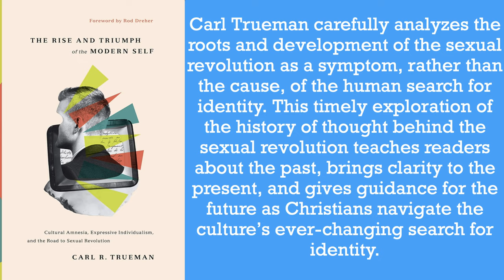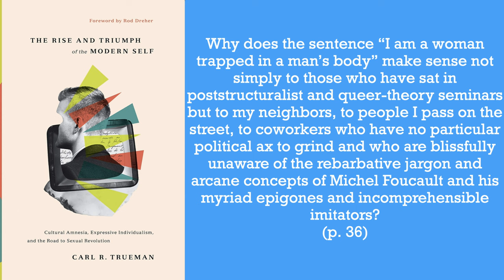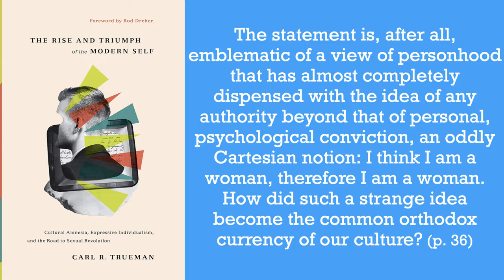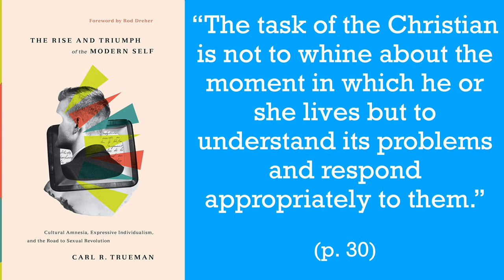Gender Fluid - How many Genders are There? Matt Walsh on Dr. Phil on Gender. Genesis 1:27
How many genders are there? On a recent Dr. Phil Episode, commentator Matt Walsh debated panelist on the topic of gender fluid, pronouns, and the topic of how many genders are there? Carl Trueman outlines the roots of this debate in his book "The Rise and Triumph of the Modern Self". How are we to determine how many genders there are?

Ultimately, there is one question we must answer, "Who has the authority to determine how many genders there are?"

"The Rise and Triumph of the Modern Self: Cultural Amnesia, Expressive Individualism, and the Road to Sexual Revolution" by Carl Trueman

Where do you land on the issue of gender? How many genders do you believe there are?

My Favorite Resources:
"Surfing for God" by Michael Cusick
"Men of Courage: God’s Call to Move Beyond the Silence of Adam" by Larry Crab
"The Gospel for Real Life: Turn to the Liberating Power of the Cross...Every Day" by Jerry Bridges
"The Discipline of Grace: God's Role and Our Role in the Pursuit of Holiness" by Jerry Bridges
"Circle Home Plus (2nd Gen) - Parental Controls for Internet and Mobile Devices"

00:00 Intro
00:17 How many genders are there?
00:25 Matt Walsh on Dr. Phil
00:40 What is a woman?
00:50 The Rise and Triumph of the Modern Self by Carl Trueman
01:21 Carl Trueman on the Sexual Revolution
02:18 I am a woman trapped in a man’s body
03:11 Who has the authority to determine how many genders there are?
03:38 Genesis 1:27
04:00 We each determine our own gender
04:40 Christians complain about culture